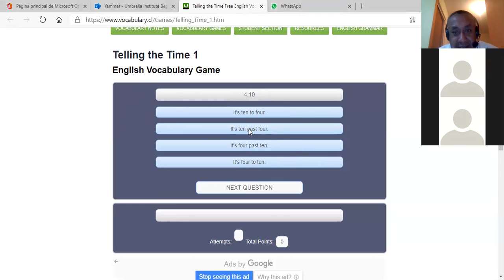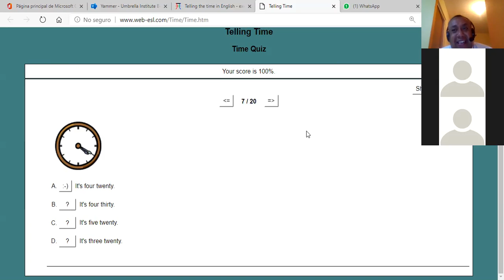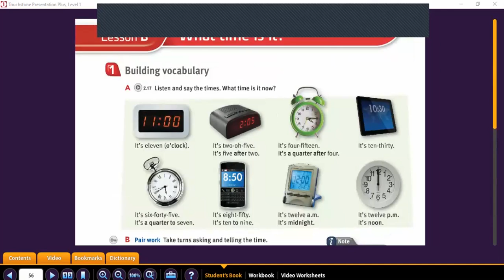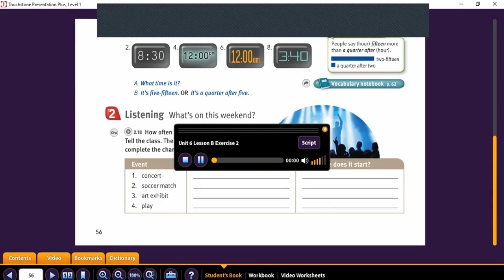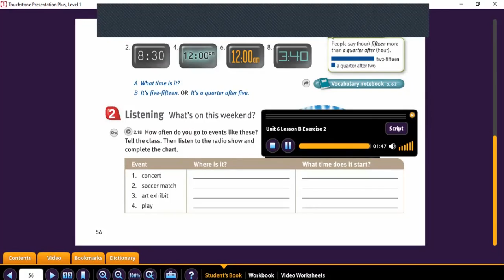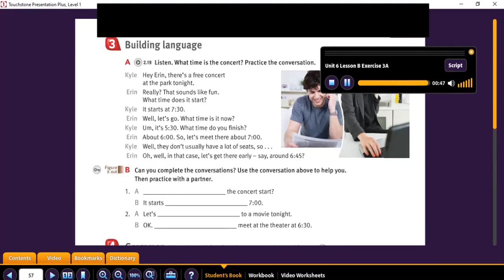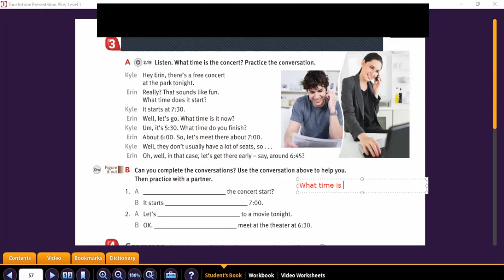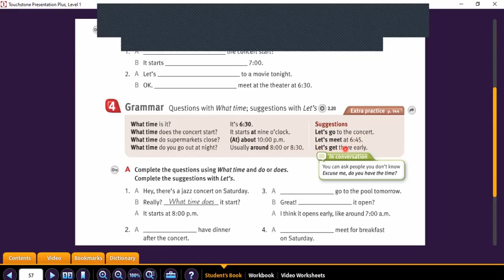BEGINNERS´ CLASS PART 01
This was our beginners´ class for November 11, 2020.